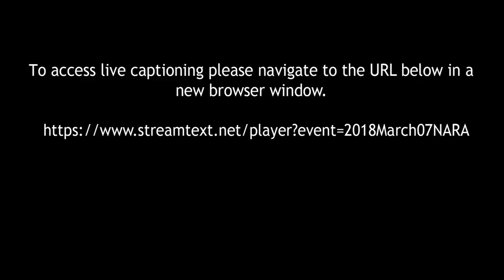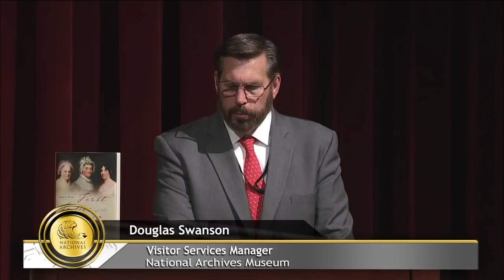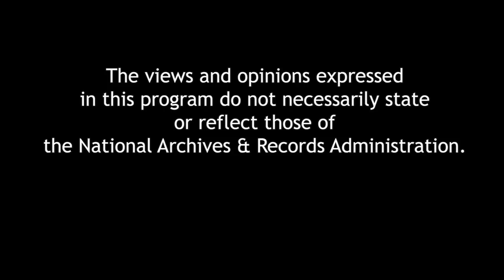First Ladies of the Republic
Jeanne E. Abrams takes a look at the First Ladies of the Republic: Martha Washington, Abigail Adams, Dolley Madison, and the Creation of an Iconic American Role. The position of First Lady was not officially authorized or defined, but they worked to project a public persona that inspired approval and confidence. While helping to burnish their husbands' Presidential reputations, they also helped to define a role for women in public and private life in America. A book signing will follow the program.